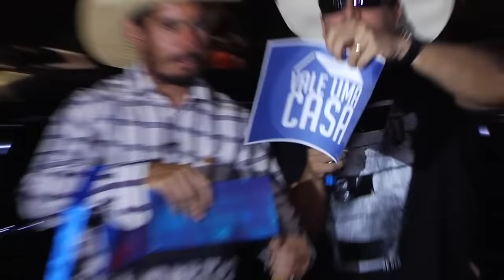PÂNICO ENTREVISTA: SERJÃO BERRANTEIRO - FIGURAÇAS DA INTERNET (C/ VESGO)